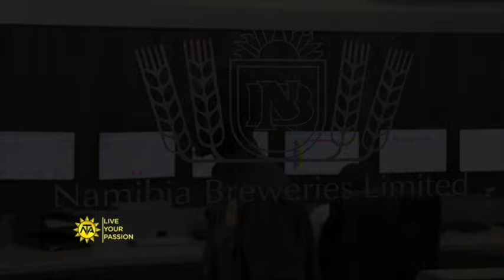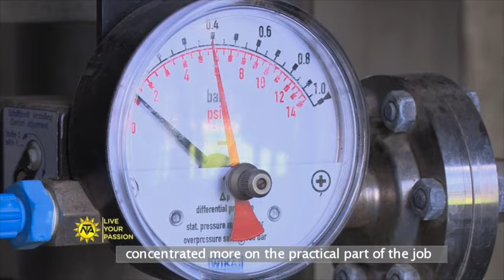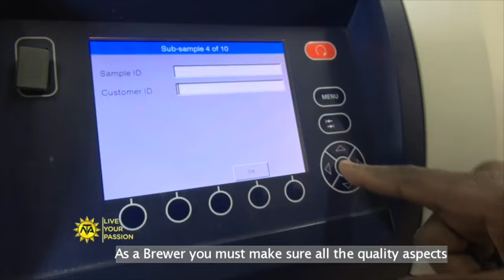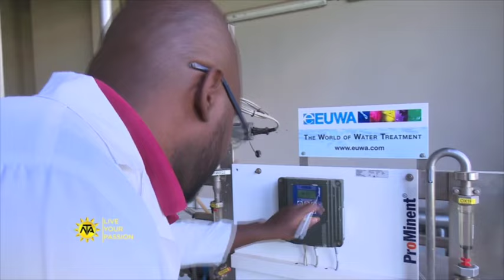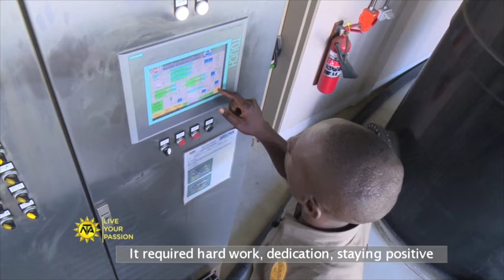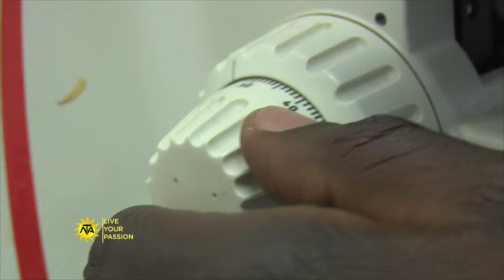NTA Live Your Passion Episode 18 - Kleopas Martin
Watch this exciting episode of our NTALiveYourPassion series as we talk to Kleopas Martin who is an asset to NBL. His story is a truly inspirational one, don't miss it!